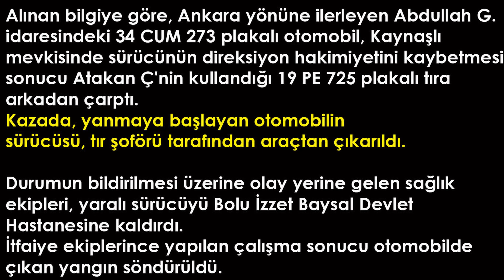Kazada yanmaya başlayan otomobilin sürücüsü tır şoförü tarafından araçtan çıkarıldı.